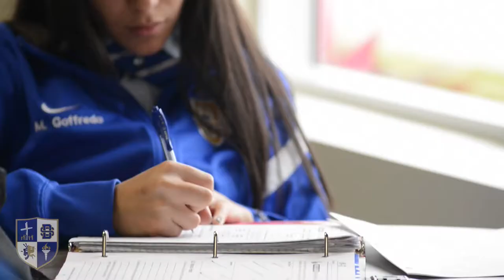Video Tour of Divine Savior Academy HD